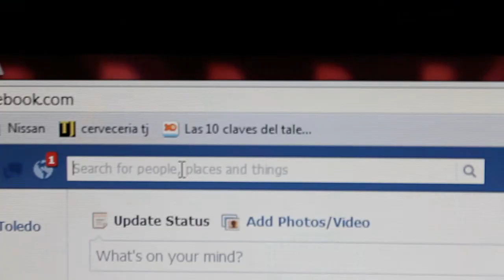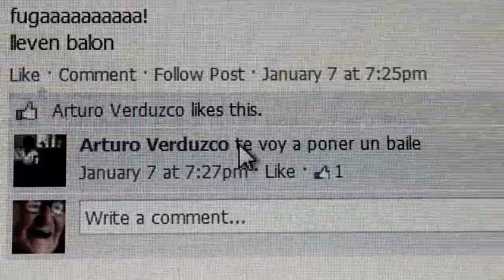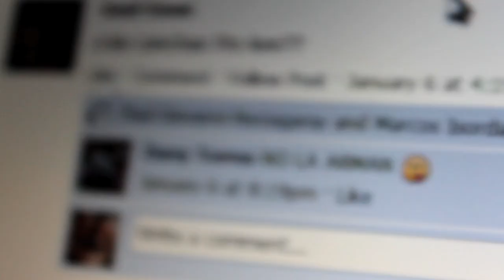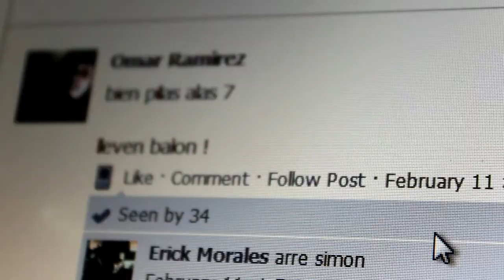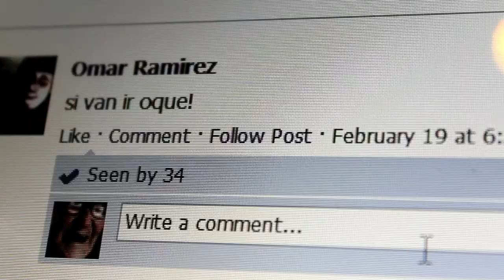Canchitas Boyz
(Borrador) Documental sobre el Grupo de Facebook "Canchitaz Boyz" integrado por jóvenes de la ciudad de Tijuana.